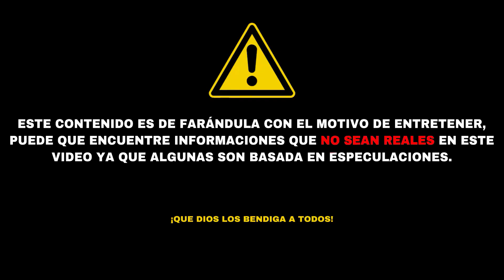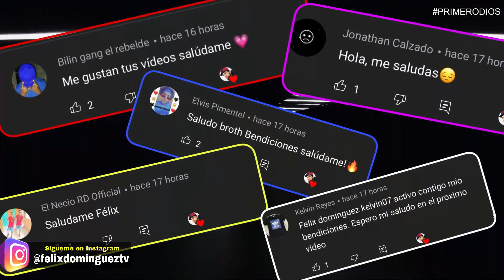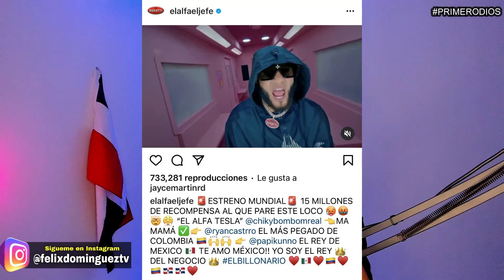!UN LIO FEO! EL ALFA NO PERDONA A ROCHY RD Y OFRECE $15 MILLONES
EL ALFA NO PERDONA A ROCHY RD Y OFRECE $15 MILLONES.